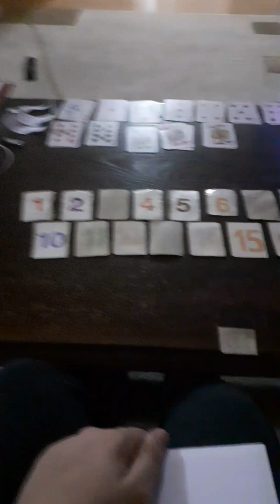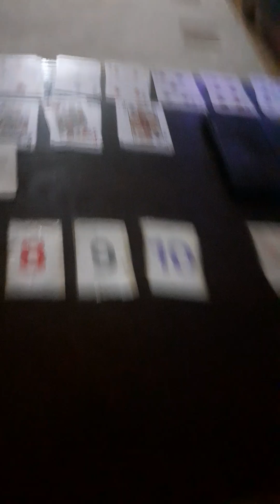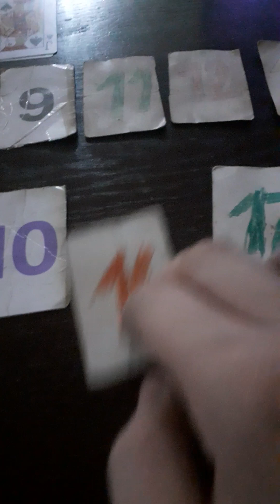Emisija: Prvi put Srbije PRVA TV - 25.02.2023.